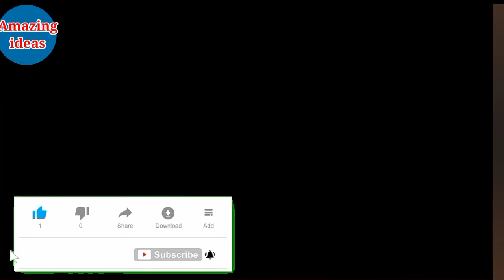20 Useful Diy ideas | Absolute ideas | 20 उपयोगी Diy विचारों